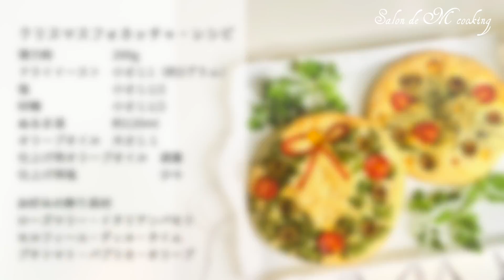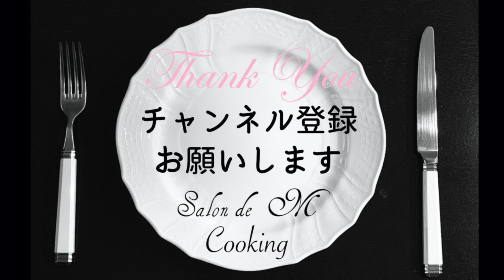【おうちクリスマス料理】🎄クリスマスフォカッチャ クリスマスリース＆ツリー カリッふわっ美味しいフラワーフォカッチャ 簡単レシピ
フォカッチャはイタリアの平たく焼いたパンで、フォカッチャ生地をキャンバスに、色んな夏野菜を使ってカラフルにお絵描きします。
クリスマスリースとツリーのデザインで作りました。
外はカリッと中はふんわり美味しいパンですよ。

00:00　Let's cooking
00:15　ご紹介
00:21　レシピ
00:42　フォカッチャ生地
03:02　飾りの野菜
03:11　リースフォカッチャ
04:09　ツリーフォカッチャ
05:06　できあがり♡
05:42　クリスマス料理４品のご紹介
05:53　ご挨拶